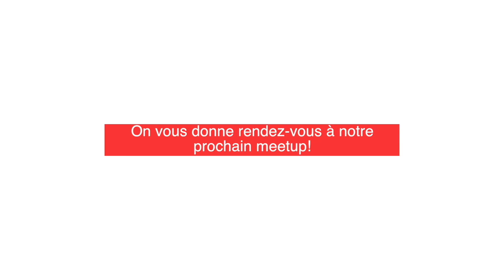Comment financer sa startup? Meetup avec Adrien Chaltiel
Le 3 avril nous organisions notre deuxième meetup de Mel's Talk en compagnie d'Adrien Chaltiel, fondateur de Eldorado.co, plateforme de financement pour startups.

Voici un petit retour en vidéo de notre meetup! N'hésitez pas à suivre tout nos prochains évènements sur notre site.